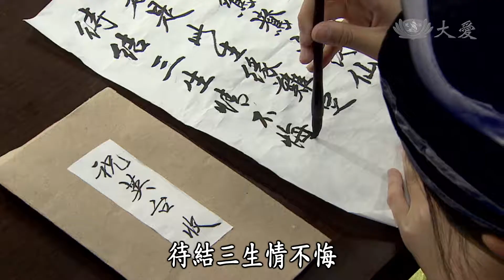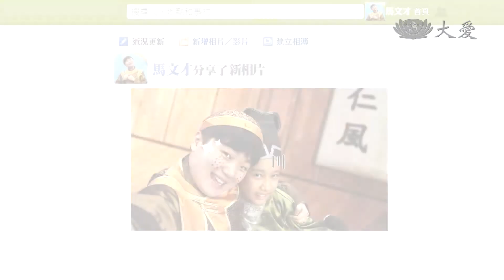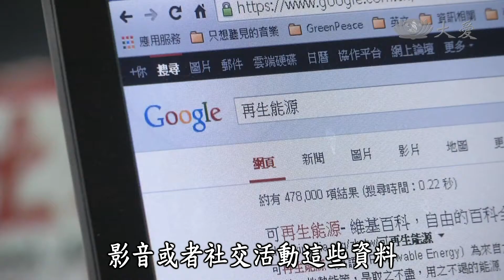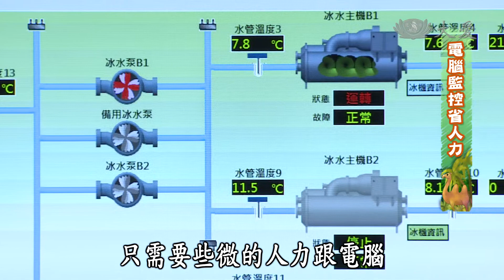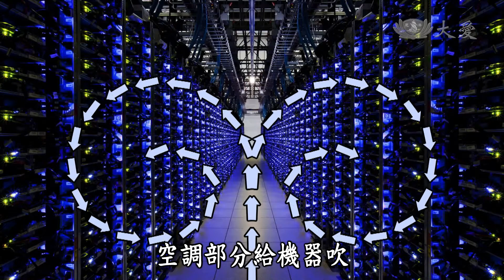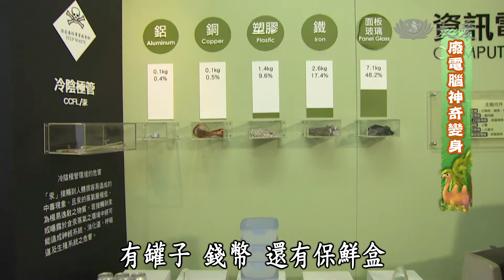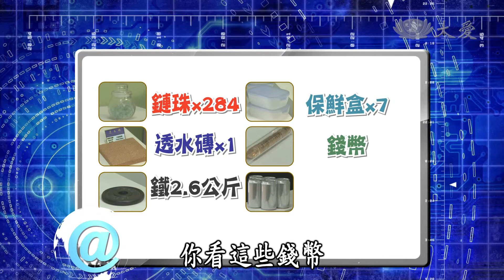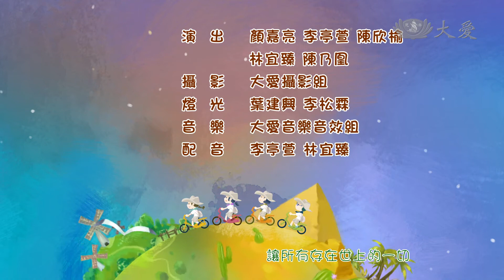【呼叫妙博士】20150130 - 要資訊也要環保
資訊科技愈來愈發達，雲端、網路好方便，；但是，小朋友，你們知道嗎？過量的雲端上傳其實是耗電又不環保的嗎？當大家「趕流行」買新電腦、新手機時，那些舊電腦、舊手機又該如何處理呢？原來，只要做好回收，廢棄電腦也能變黃金呢！小朋友，快跟著小助理一起來學習，一邊享受資訊科技的方便，一邊也要做環保！